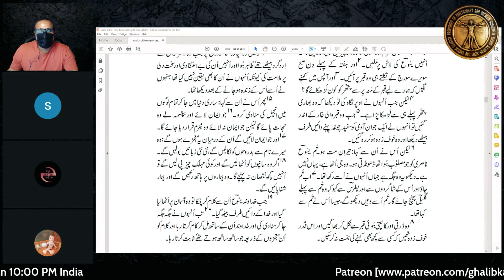DEBATE: NAFRAT ka SODAGAR vs GHALIB KAMAL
Ghalib Kamal and another former Christian debate with a Christian.